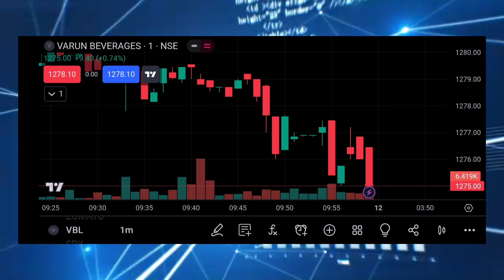Varun Beverages मैं आई बड़ी तेज़ी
Description

short term investments with high return
multibagger stocks
amazon pe sell kaise kare
multibagger stocks
belly fat workout for men
cat videos
i phone
khan sir
maa related songs in hindi
mukul agarwal
tiger in dream meaning
trade today
vellai poosani juice in tamilmaa related songs in
hindi
mukul agarwal
trade today
vellai poosani juice in tamilmaa related songs in hindi
mukul agarwal
trade today
vellai poosani juice in tamilmukul agarwal
trade today
vellai poosani juice in tamil
candle chart kaise samjhe
candle chart kya hai
elon musk satellite in the sky
fiber foods
kal konca chara kharida
scam 1992
stock market
best trading option
stock market me profit kaise le
share market kya hai
3 stocks to buy
3 stocks to buy 2022
3 stocks to buy long term
3 stocks to buy right now
3 stocks to buy before diwali
3 stocks for tomorrow
3 stocks im buying
3 stocks that can go 10x
3 stocks at great buying level
3 stocks at 52 high
3 stocks at 52 low
best stocks to long term
best stock
multibagger stocks
today stocks to buy
best share
today best stocks to buy
yoww app naise use kart
today best share for purchase
how to buy stocks in groww app
how to purchase shares in stock market
konsa stock buy kare today
best investment stocks
Share market full course in hindi
share market intraday trading
stock market intraday trading kaise kare
share market intraday trading kaise kare
share market me kaise share kaise kharide
share market me intraday trading kaise kare
share market paisa kaise invest karenbest share
penny stocks
low price shares to invest 2023
stock market